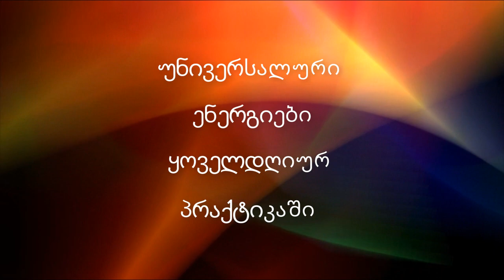როგორ მოვმართოთ კოსმიური ენერგიები? – შარმი, წარმატება, პირადი ცხოვრება...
უნივერსალური ენერგიები ჩვენს ყოველდღიურ ცხოვრებაში! 🤗💞💞
ენერგეტიკულ ცენტრების გააქტიურების პრინციპი!
პრობლემებისგან თავის დაღწევის ფენომენალურად უბრალო ტექნიკა.
Emotional Freedom Technique!